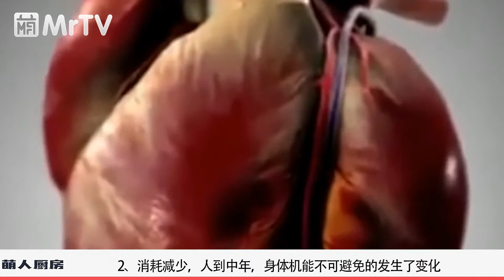男人为什么婚后就变胖，难道真的是幸福肥吗